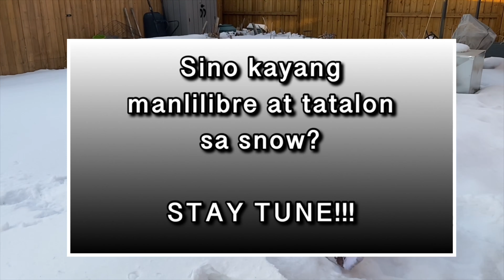PART 1 | QUIZ BEE WITH THE FAM ( TATALON SA SNOW AT MANLILIBRE NG BUFFET ANG TALO!!!! )